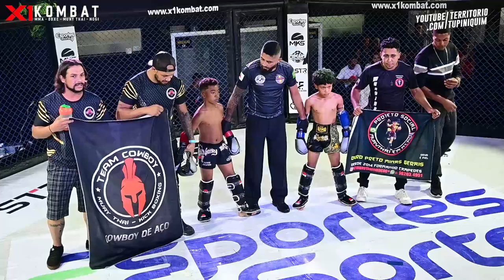Miguel vs Emanuel - X1 Kombat 10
Em combate de MuayThai amador até 35kg, Emanuel Cachorro Louco (Projeto Sociel MuayThai em Ação) venceu Miguel Oliveira (FMTEMG/Team Cowboy) por pontos.